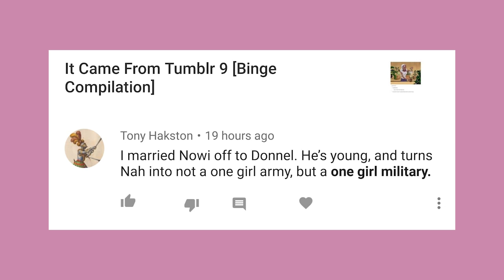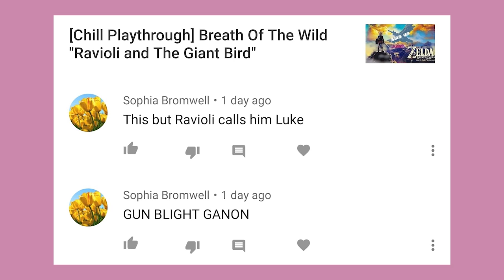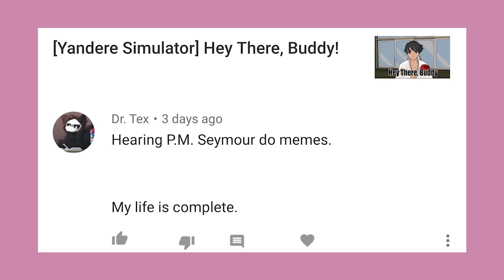Oh No, It's Youtube Comments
Got Stuff You'd like to Send? Send it to:
P.M. Seymour